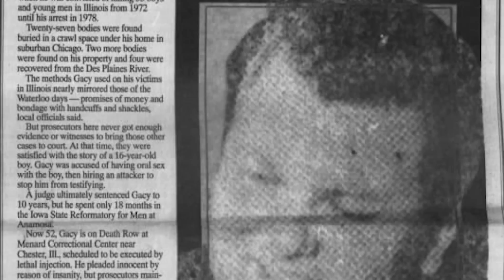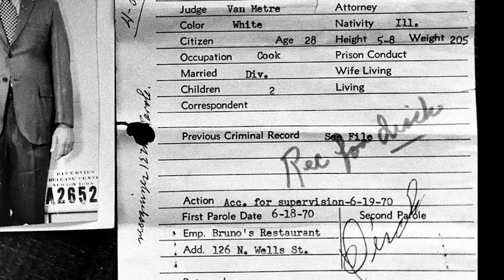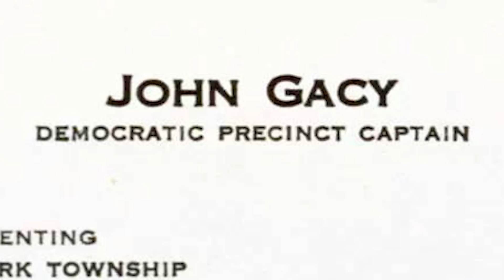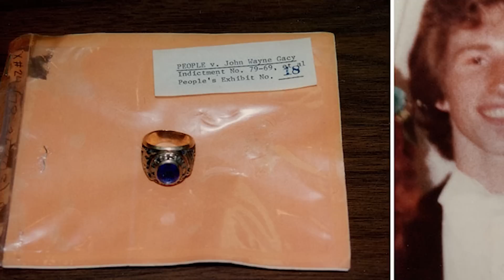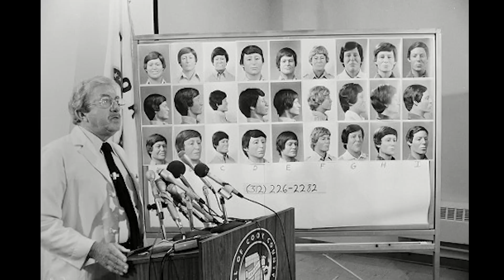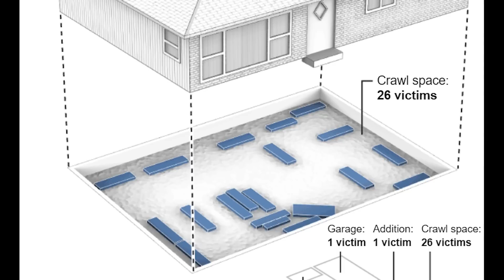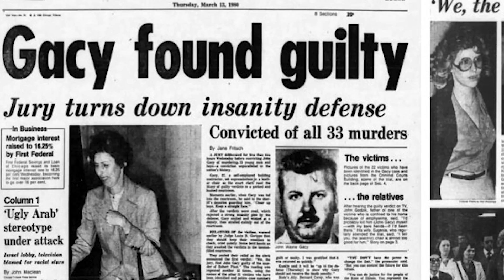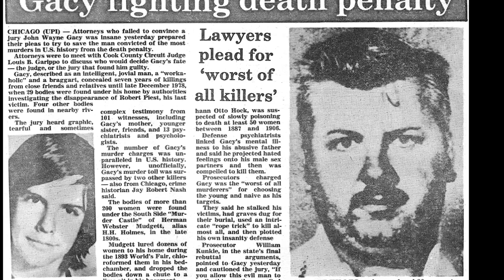Serial Killer Documentary: John Wayne Gacy (Pogo the Clown)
One of the most notorious serial killers, "respectable" Chicago-area businessman hires young men to work in his contracting company, then rapes and murders scores of them, burying their bodies on his properties. In prison, he became the focus of researching the psychopathic mind.